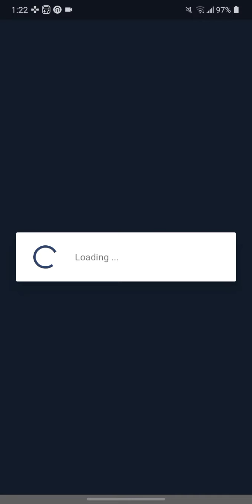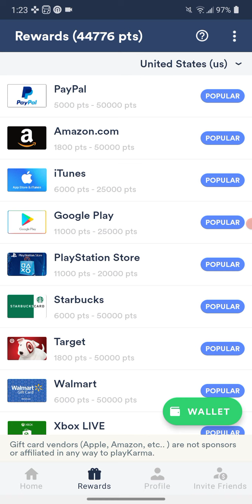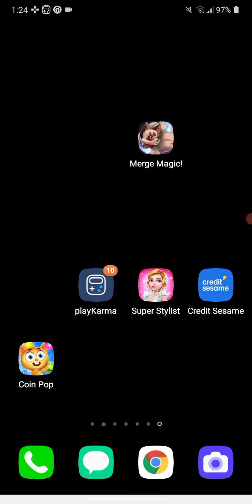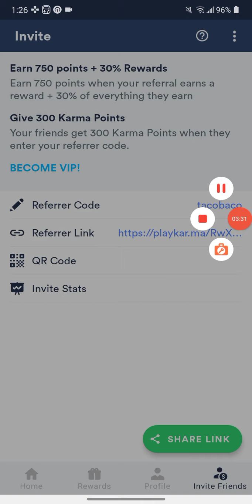PLAYKARMA APP 2021 REVIEW